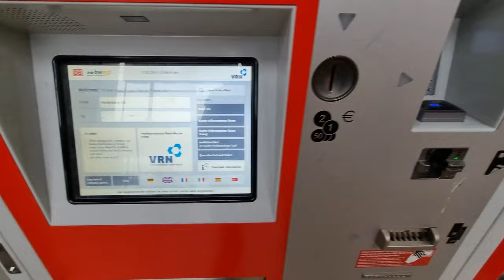Heidelberg Königstuhl | Germany | AG CREATIONS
Heidelberg Königstuhl :
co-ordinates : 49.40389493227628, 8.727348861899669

The Königstuhl (German pronunciation: [ˈkøːnɪçˌʃtuːl]), is a 567.8 metres (1,863 ft) high hill in the Odenwald Mountains and in the city of Heidelberg, in the German state of Baden-Württemberg. The Königstuhl summit allows visitors views of the city of Heidelberg and the Neckar river. On days with good conditions the view extends to the Pfaelzerwald (Palatinate Forest), which is roughly 40–50 km away.[citation needed]

The hill is linked to Altstadt, by the Heidelberger Bergbahn, a two section historic funicular railway that stops at Heidelberg Castle, located on the lower slopes of the Königstuhl, the Molkenkur restaurant/hotel, and the ultimate stop at the mountain top which host a restaurant, an entertainment park for kids and various walking paths.

The Max Planck Institute for Astronomy is located near the summit of the Königstuhl, as is the historic Landessternwarte Heidelberg-Königstuhl astronomical observatory, established in 1898. Between 1912 and 1957, Karl Wilhelm Reinmuth discovered almost 400 asteroids whilst working from this observatory.

Several telecommunications facilities are located on the Königstuhl, including the Fernsehturm Heidelberg (Digital TV (DVB-T), Radio and Microwave), the Telecom Telecommunication Tower Heidelberg (Microwave and FM) and the now inactive Telecommunication Tower of US-Forces Heidelberg (Microwave).

Climate
Königstuhl has a temperate Oceanic climate(Köppen: Cfb), similar to the city of Heidelberg, but with colder temperatures and much higher precipitation throughout the year.

AG CREATIONS :
A few friends met somehow and said let's make videos.

Here we are, Team AG aka Amogh Goudar with all sorts of fun videos on  vlogs,short movie, pranks, short film,  modifications, trekking, mountain climbing, moto vlogging, horror, comedy videos, news, comedy  and what not!

Hope you enjoy our videos. Leave your opinions, and ideas in comments section and we will note it down.

AG CREATIONS :

AMOGH GOUDAR

Address for all  Communications
Amogh Goudar
17th cross, near hanuman temple, creo valley(house name), flot no 28-29, Vidyagiri, Bagalkot- 587102